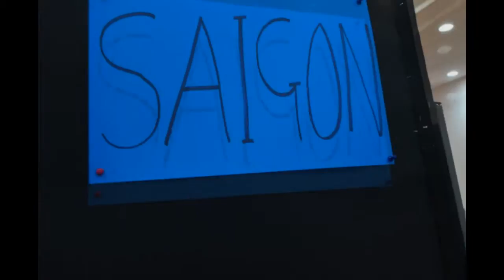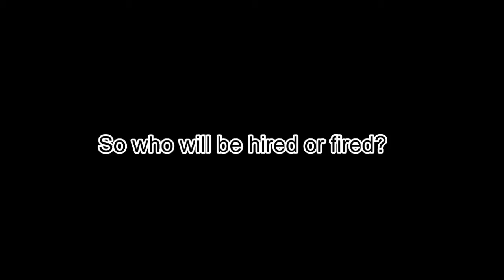BIS Hanoi - Son Doong Caves - The Apprentice Challenge Day 2014 part 2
This recent Challenge Day was run by BIS Hanoi Geography, Business Studies, ICT and English departments. The aim of Challenge Days is to show students a practical application for their learning and that, although we might teach certain skills in certain subjects, in reality we need to bring these skills together to work with other people to solve challenges. This Challenge Day is themed around the UK television show.